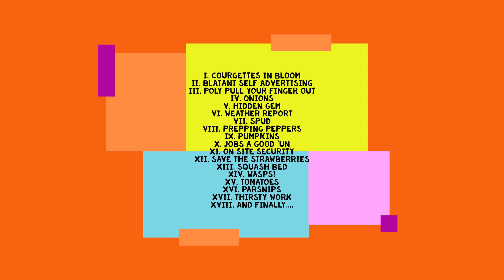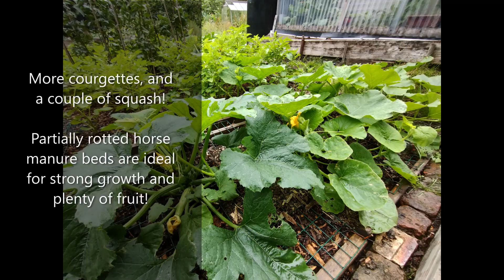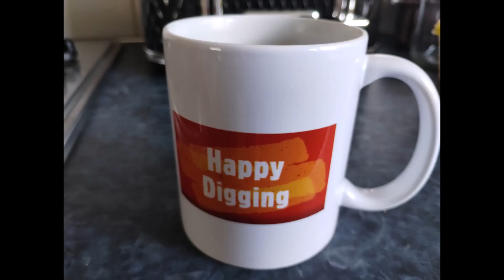Scrapyard based capers Episode 24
This week I get to grips with the long overdue task of scrapping my failed effort of a polytunnel to make way for a proper composting station!

That, and a round up of what is growing on the plot, is a thoroughly good use of thirteen minutes!

Happy Digging :)